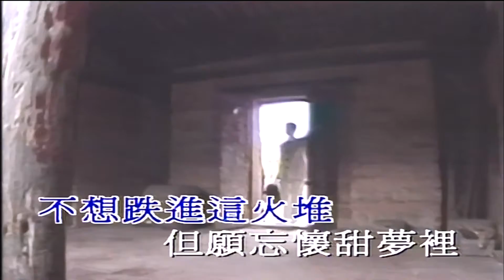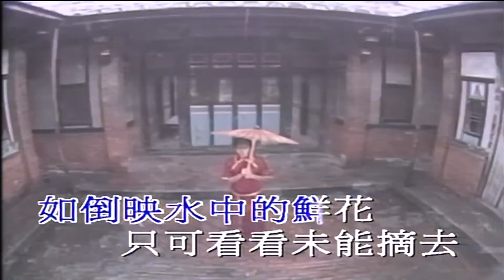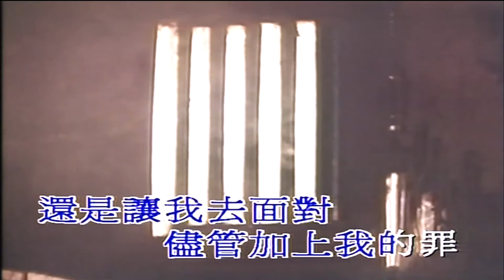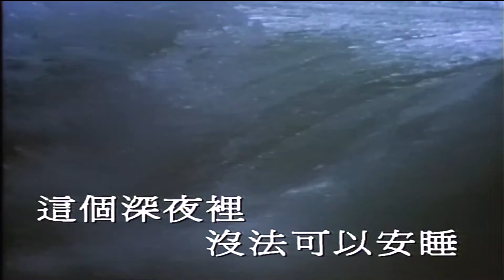Karaoke - 水中花 | 譚詠麟 【伴奏/伴唱】